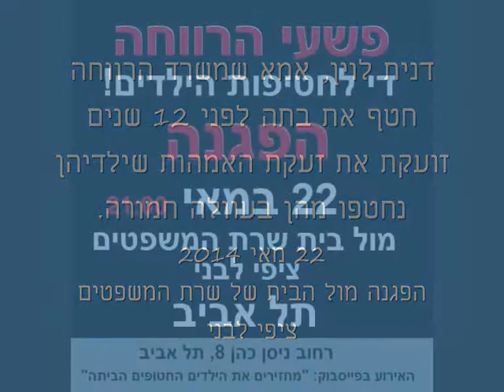דנית לוין אמא שמשרד הרווחה חטף את בתה לפני 12 שנים - הפגנה מול בית שרת המשפטים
דנית לוין, אמא שמשרד הרווחה חטף את בתה לפני 12 שנים
זועקת את זעקת האמהות שילדיהן נחטפו מהן בעוולה חמורה.
22 במאי 2014
הפגנה מול הבית של שרת המשפטים ציפי לבני
פניתי משנת 2002 ועד היום ל- 14 שרי רווחה שהתחלפו - שום עזרה לא קיבלתי. 12 שנים אני מנותקת מהבת שלי. אם לא הייתי נכה, אף אחד לא היה יכול לקחת לי את הילדה שלי.
דנית לוין, אמא.